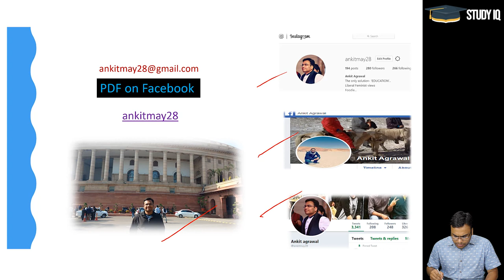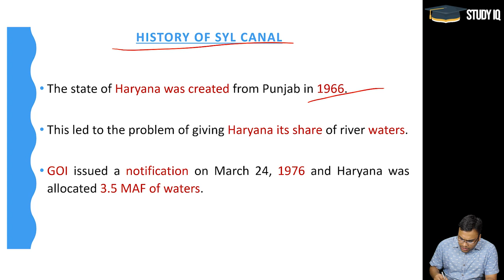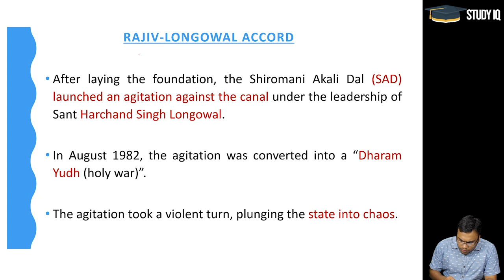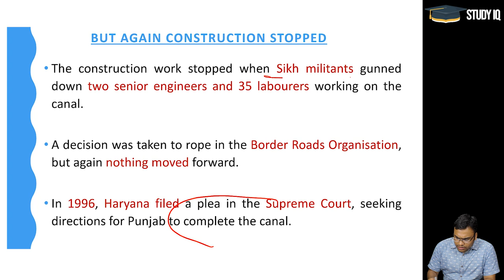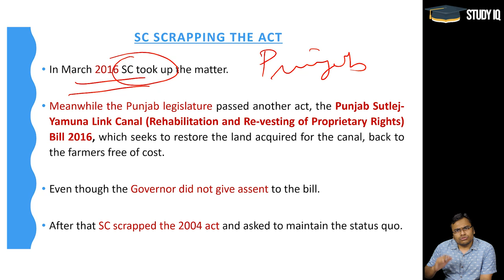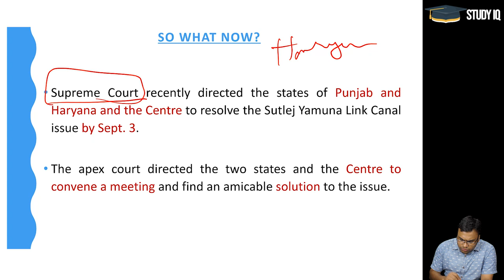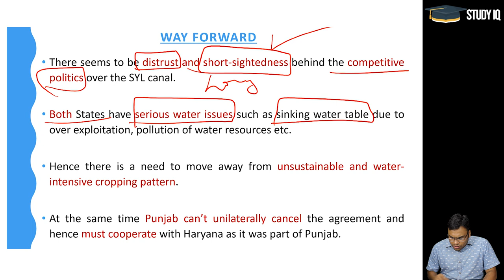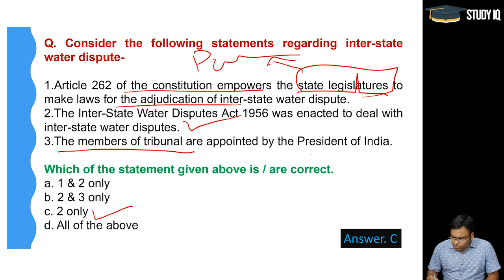Sutlej Yamuna Link Canal Issue, Full history of SYL case & recent Supreme Court direction explained